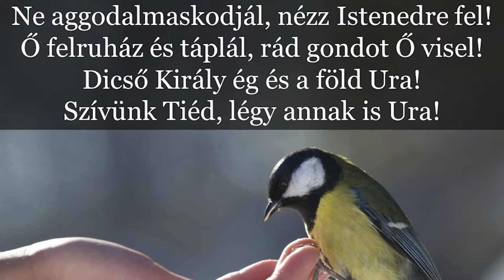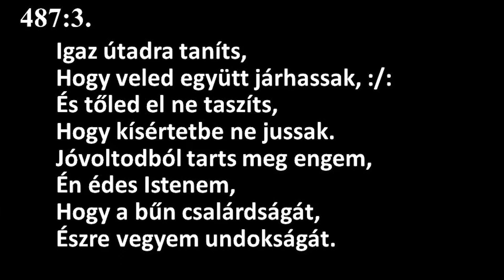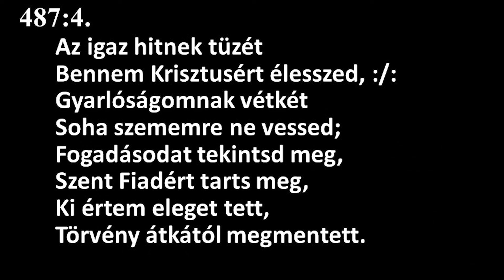Reggeli áhítat NyVREk 2020.04.20 07.30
A Nyíregyháza-Városi Református Egyházközség 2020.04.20-i napkezdő áhítatának felvétele.